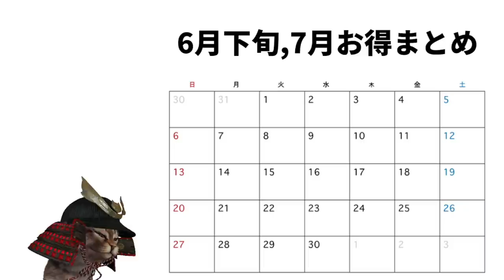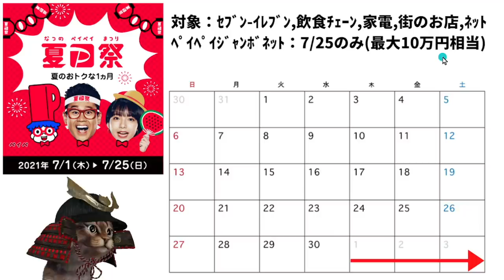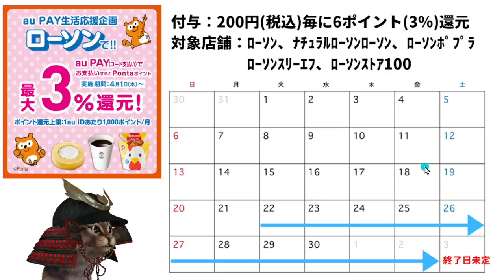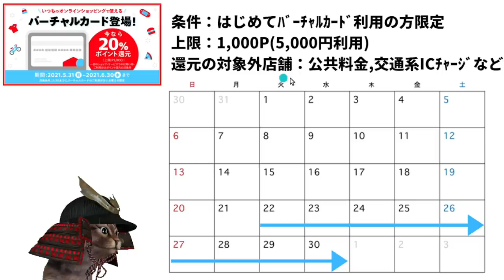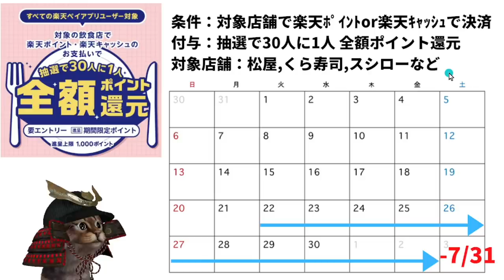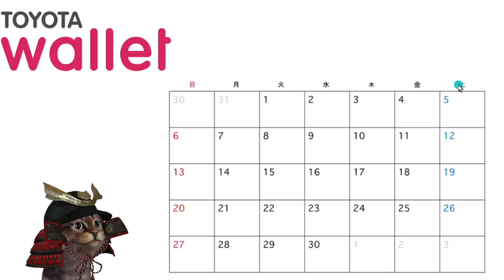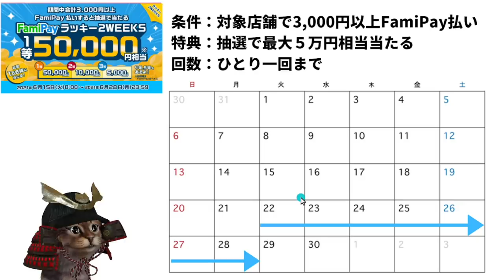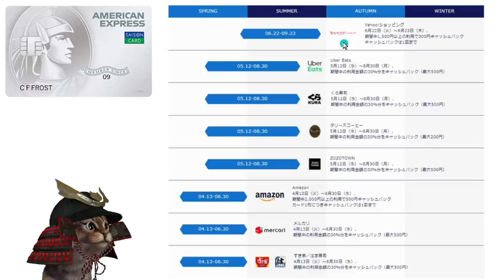6月下旬7月キャッシュレスお得キャンペーンまとめ！取りこぼしのないように！PayPay.auPAY.d払い.メルペイ.楽天Pay.LINEPay.トヨタウォレット.ファミペイ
【PR】 PayPay